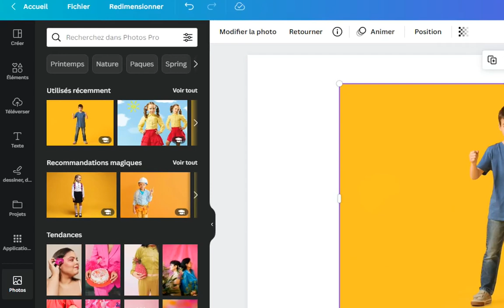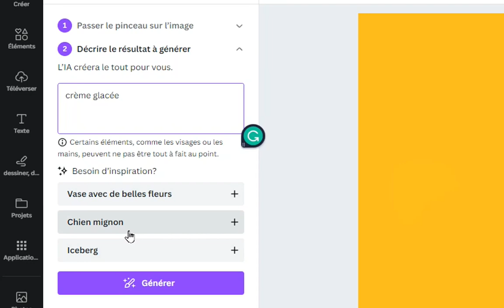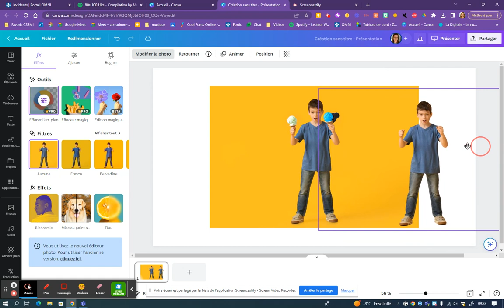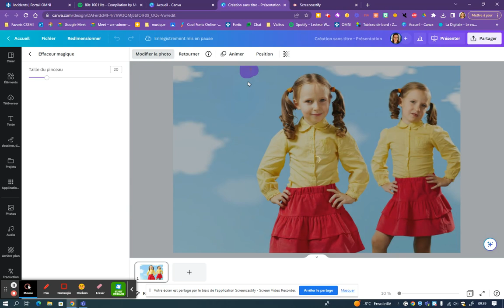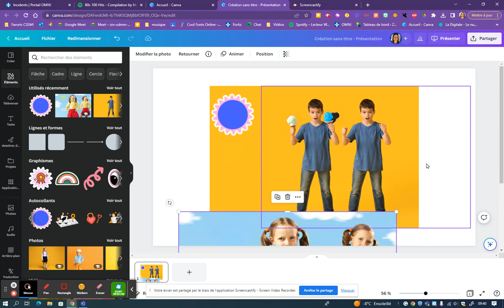Intelligence artificielle avec des images dans Canva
Possibilités d'utiliser l'intelligence artificielle pour modifier des images dans Canva.